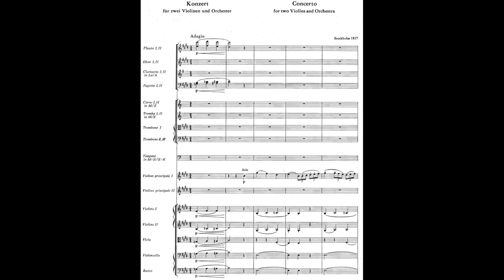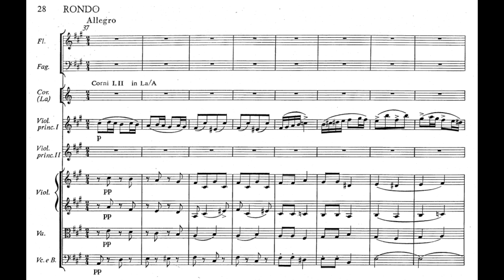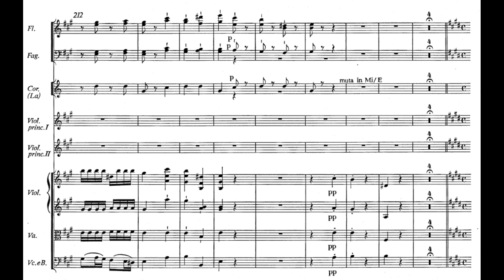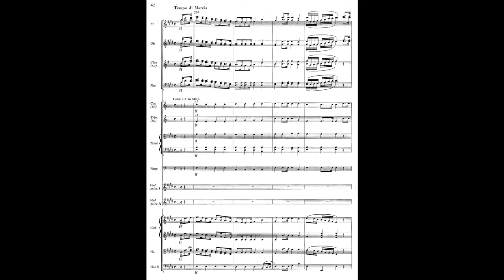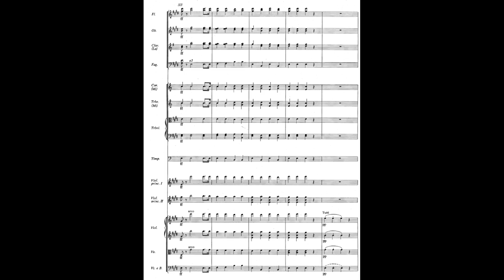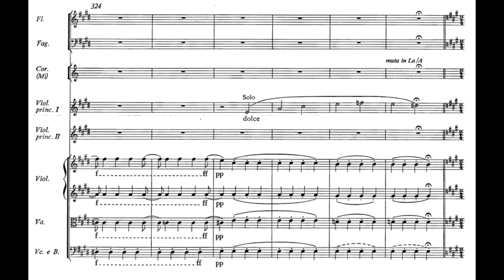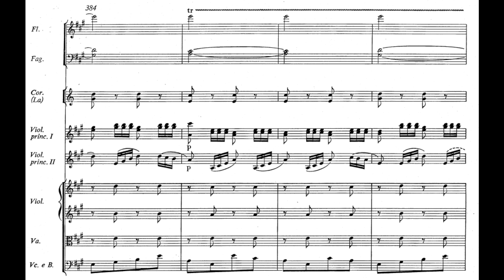Franz Berwald - Concerto for 2 Violins and Orchestra in A Major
Intro: [0:00]
I. Adagio. Rondo, Allegro [0:05]
II. Tempo di Marcia [6:54]
III. Allegro [11:19]
Violin - Johannes Lorstad
Violin - Tobias Ringborg
Conductor : Niklas Willen
Malmo Opera Orchestra
Franz Adolf Berwald  was a Swedish Romantic composer. He made his living as an orthopedist and later as the manager of a saw mill and glass factory, and became more appreciated as a composer after his death than he had been in his lifetime. His Piano Concerto, finished in 1855, intended for his piano pupil Hilda Aurora Thegerström, who continued her studies with Antoine François Marmontel and Franz Liszt, did not see the light of day until 1904, when Berwald's granddaughter Astrid performed it at a Stockholm student concert. Particularly in its brilliant last movement it may be compared favourably to Robert Schumann or Edvard Grieg. Its three movements are played without a break.

Berwald's music was not recognised favourably in Sweden during his lifetime, even drawing hostile newspaper reviews, but fared a little better in Germany and Austria. The Mozarteum Salzburg made him an honorary member in 1847.